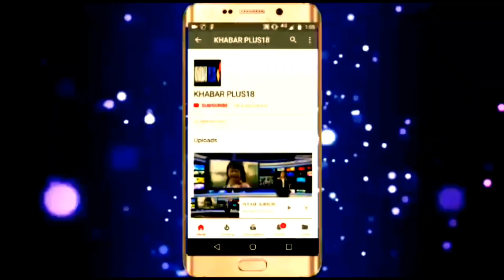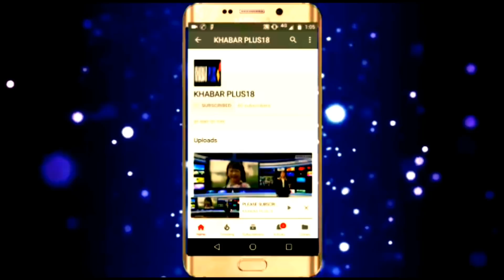वसुंधरा राजे का स्वागत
वसुंधरा राजेvasundhra raje gurjar jaunapuria rajendar gurjar